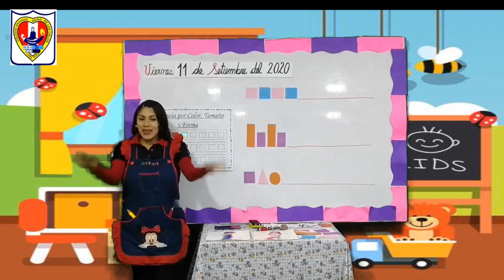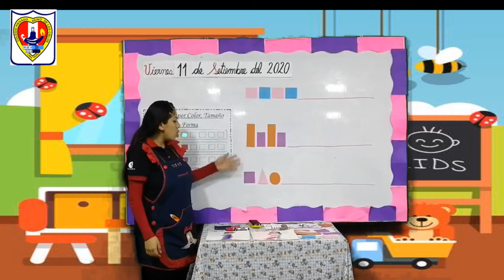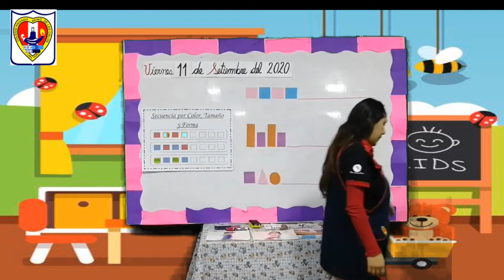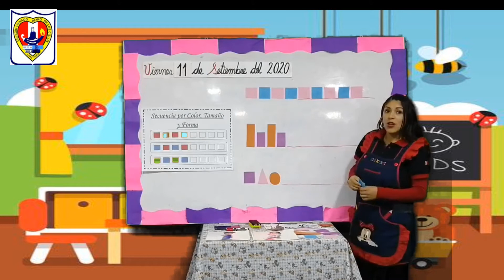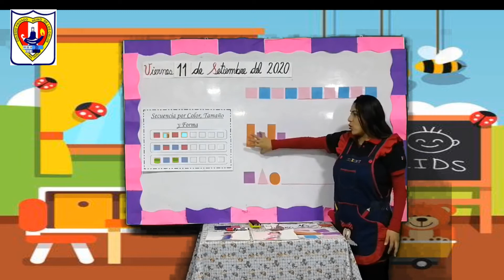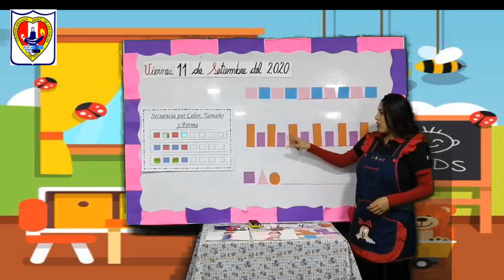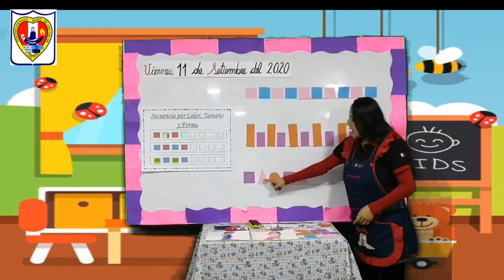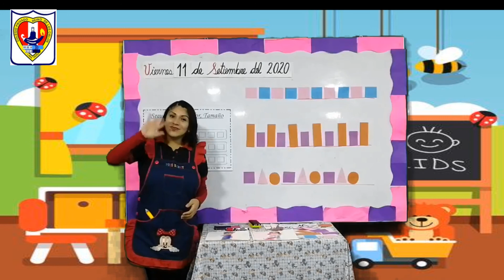SECUENCIAS -Inicial 04 años"B"